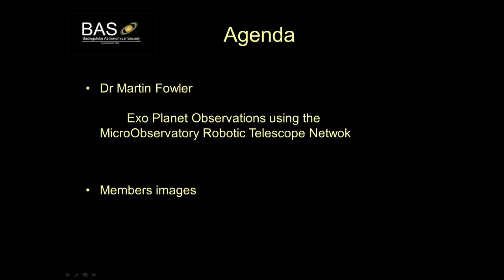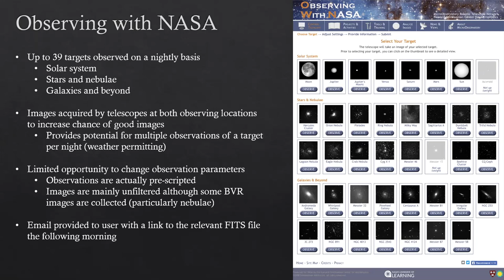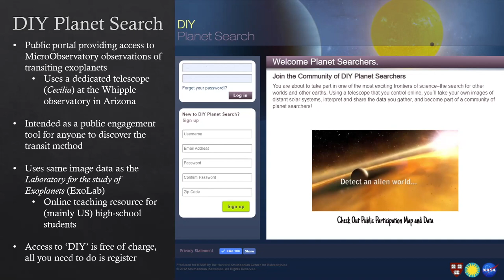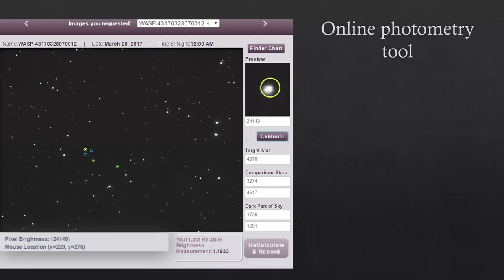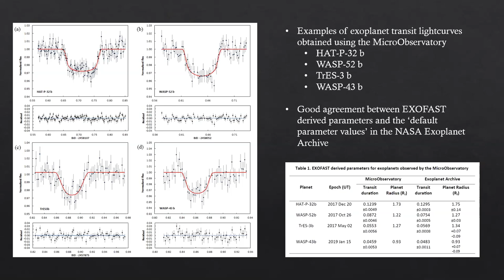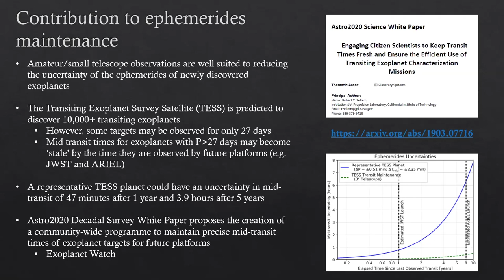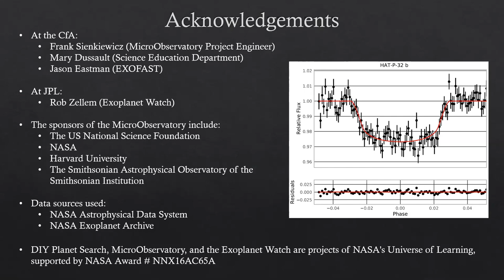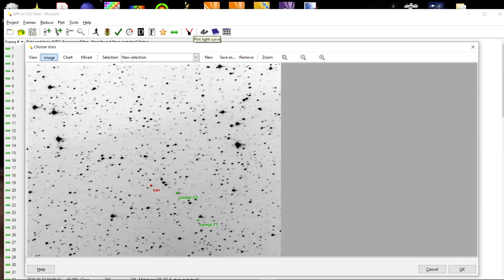Exoplanets with Martin Fowler 26/03/2020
Martin Fowler discusses exoplanet discovery using micro observatories
26/03/2020